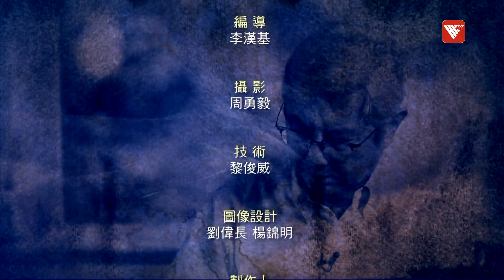當旅客消費模式變了 香港旅遊業嘅既定優勢還剩下咩？|解碼香港#香港v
經過3年多的“冬眠”，香港啟德郵輪碼頭終於迎來了大型郵輪——海洋光譜號進港， 但是隨即出現陸上交通大混亂，公交輪候要超過30至40分鐘，出租車不願進站，政府隨即向出租車司機派發了50港元燃料券，結果卻又輪到出租車排長隊，沒有乘客。事情雖然已經處理，但旅客的反感已經造成。正當旅遊復常，人人嚴陣以待之時，為何還會犯低級錯誤？無獨有偶，半年來香港旅客數字只到疫情前的過半，消費額明顯不如前，相反港人掀起了每逢周末回深圳消費的熱潮。情況此起彼落，香港旅遊是否落後了，優勢也不復存在了？